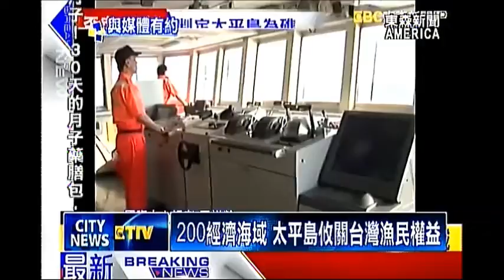媒體有約-檢視小英(2)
中華民國總統蔡英文，上任2個月，兩岸關係不進則退，誤射飛彈，火燒車，內政治安，國內外大小事不斷，整體的表現，是及格還是不及格?東森與媒體有約，僑胞有話要說!